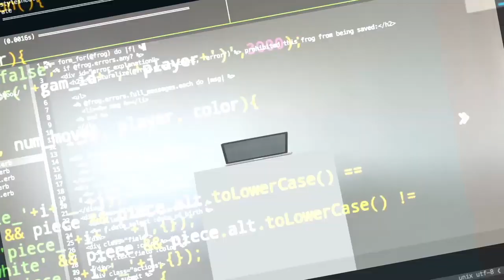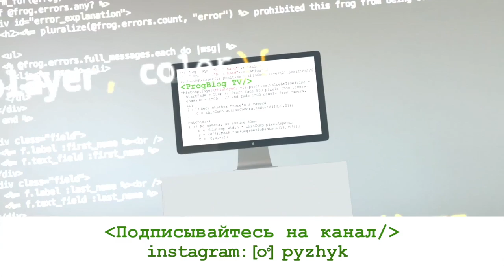Программист Валерий Спиридонов | IT без ограничений | Как быть успешным в карьере программиста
Программист Валерий Спиридонов известен медиа как кандидат на пересадку головы. В этом интервью мы поговорили о программировании в России и США, переезде в США, учебе в американском университете, карьере в IT для людях с ограниченными физическими возмож и без.

Тайминг
00:47 — как Валерий относится к эвфемизмам
1:50 — операция по пересадке головы: как Валерий узнал, как решился и почему операция не состоялась
9:58 — путь Валерия в программирование, главные этапы карьеры
13:01 — переезд в США, поступление в американскую магистратуру, область исследований
15:05 — как человеку с ограниченными физическими возможностями получить образование в России,
самообразование, любимые ресурсы для обучения
19:05 — с какими сложностями в работе и ограничениями в карьере сталкивался Валерий из-за болезни,
типичный рабочий день Валерия
22:14 — как найти удаленную работу
25:40 — как физические ограничения влияют на поиск работы, влияют ли на процесс физические ограничения
26:59 — взаимодействие с коллегами
28:29 — что Валерий ценит в коллегах
29:30 — качества, важные для профессионального развития
31:15 — как бороться с профессиональными упадками и депрессиями
32:41 — как войти в IT: советы от Валерия